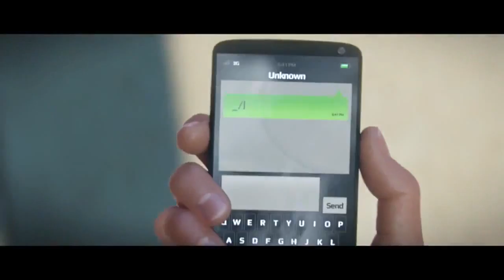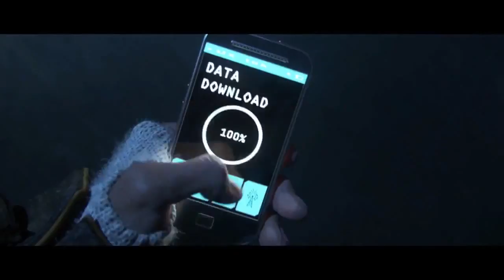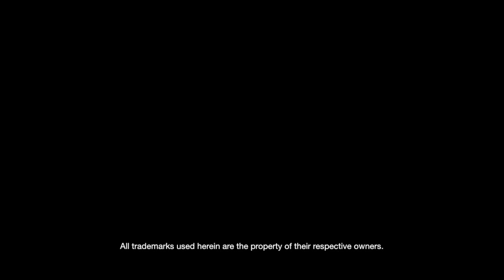Watch Dogs PS4 Gameplay [HD] Watch Dogs (PS4/XBOXONE/XBOX360/PS3/WiiUPC)